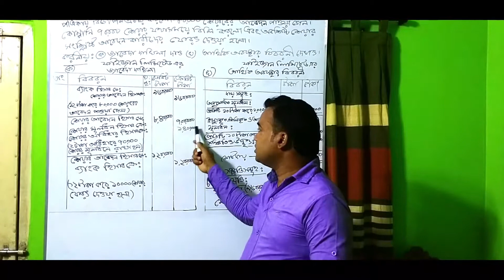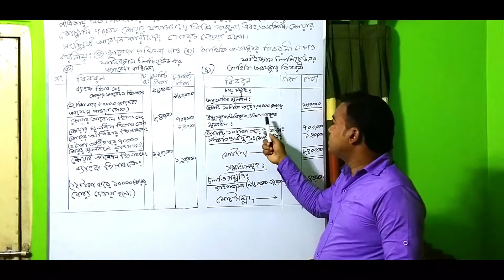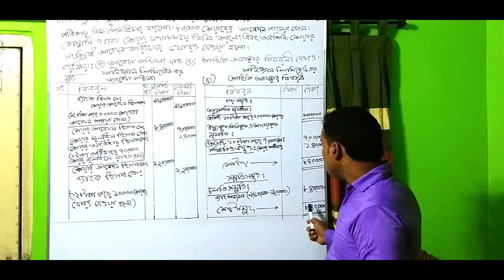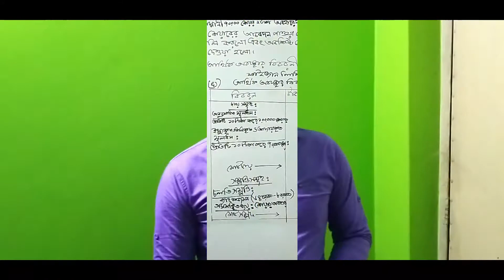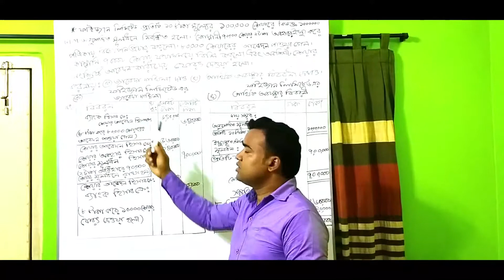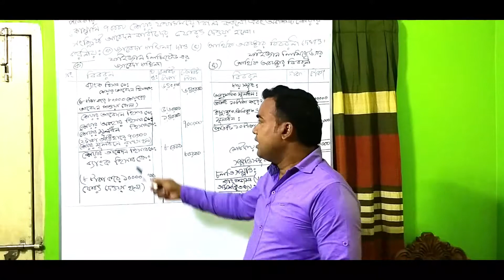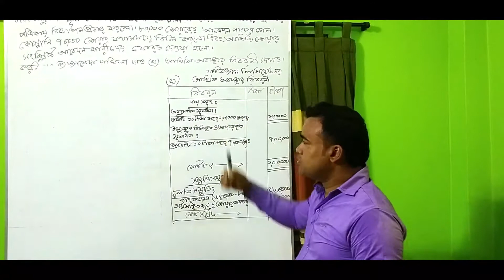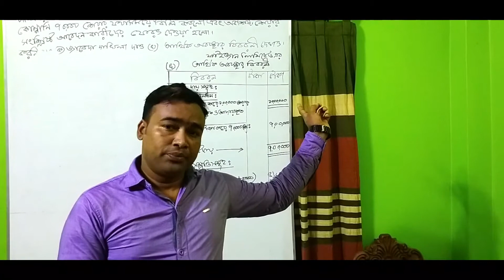হিসাববিজ্ঞান ২য় পত্র | ৪র্থ অধ্যায় | যৌথমূলধনী কোঃ মূলধন পর্ব ৩ | জহির স্যার | ক্লাস নাম্বার - ১৮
প্রভাষক,
হিসাববিঞ্জান বিভাগ
সরকারি মুড়াপাড়া কলেজ।